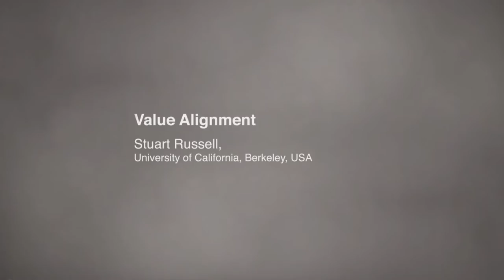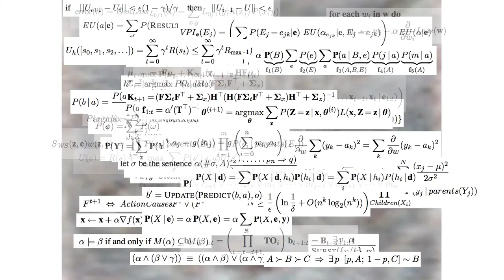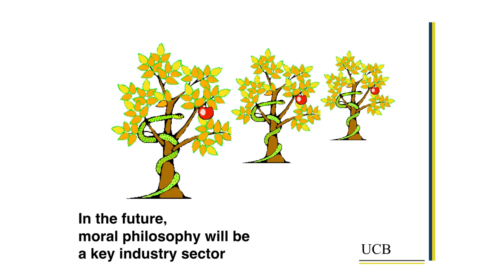Value Alignment | Stuart Russell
“Everything civilization has to offer is the product of our intelligence, so if we can amplify that there is no limit to where the human race can go,” says Stuart Russell from the University of California, Berkeley. But Russell says it’s vital men and machines have a shared set of values.